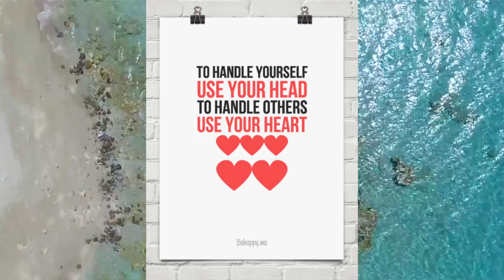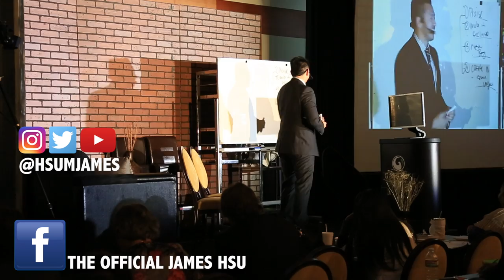Anna Eleanor Roosevelt on how to work with others